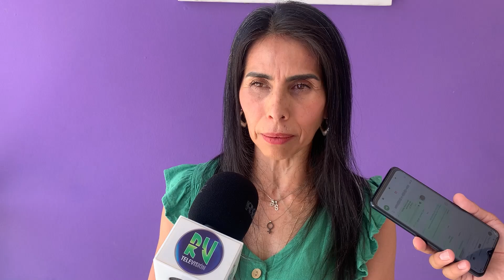Destaca titular del IMES el trabajo coordinado de las instancias de la mujer en la Zona Media